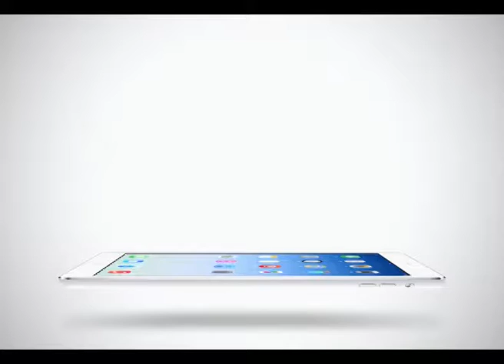Sport Today Extra | 27-01-2014 (1/2)